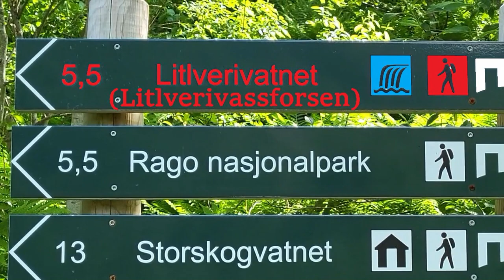Hiking Rago, Nordfjord (Nordfjordelva) - Litlverivassforsen (Rago Nasjonalpark 🇳🇴 Norway)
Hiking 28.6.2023